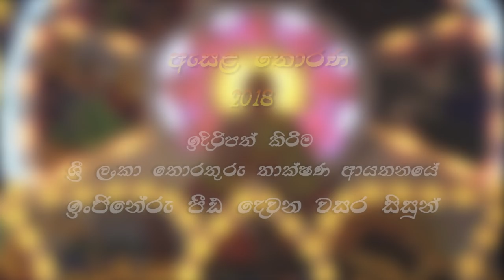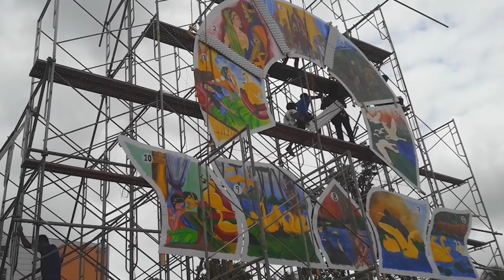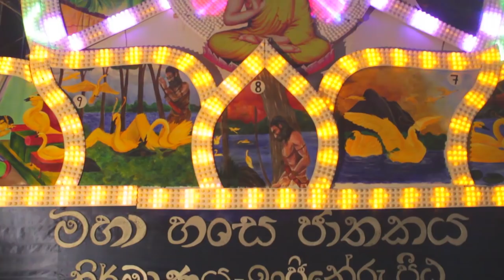෴ දින සති මාස ගණනක දෙනෙත් නොපියවූ රාත්‍රීන් වෙත.....පසුවදනට අවසරයි!!෴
Photographs & Videos ||   Chathura Samaraweera
                                             Sanjaya Raj Wijethunge
                                             Rajintha Rodrigo
                                             Saditha Dissanayake
                                             Tiron Jayasooriya

Video edited by             || ෴TIRON JAYASOORIYA 🅣🅙